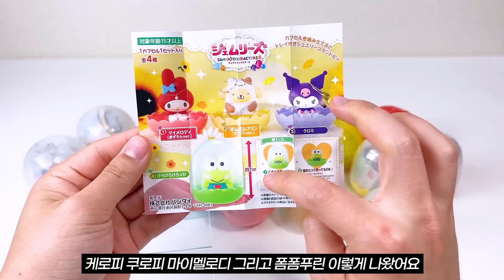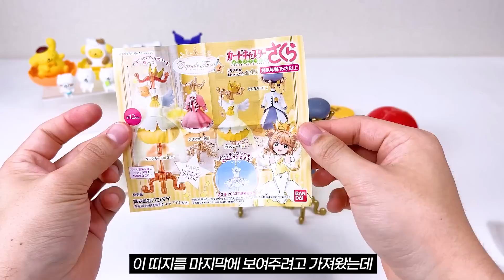✨레어 가챠 등장✨ 가장 핫한🔥 초인기 가챠만 들고왔어요 (카드캡터체리, 농담곰, 산리오, 별의커비)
쬐끔 텀이 길었죠?
7월에도 열심히 달리기 위해 연구계획을 좀 세우느라😎😉
오늘은 지금 제일 핫한 가챠만 연구해왔어요✨
솔직히 넘 사기조합이라 이 중 하나는 마음에 드실 것 같은 기분..

연구주제 :
반다이 카드캡터사쿠라 토르소 2
반다이 산리오캐릭터즈 제무리즈 6
반다이 별의커비 능력 2
키탄클럽 농담곰